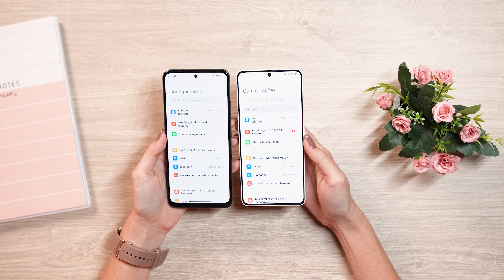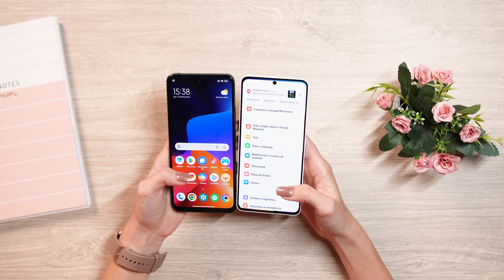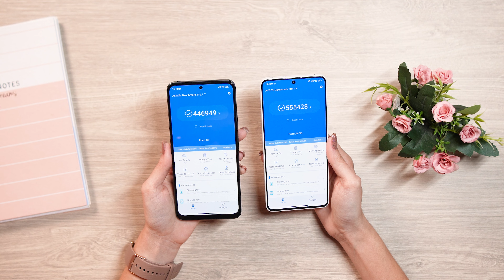O que mudou? Poco X5 vs Poco X6! QUAL é o MELHOR? Comparativo!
Poco X5 PRO ➽
Redmi Note 12 PRO ➽
Redmi Note 11s ➽
Redmi Note 12 ➽
Redmi 12C ➽
Galaxy A14 5G ➽